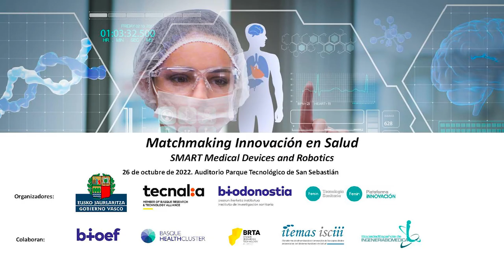"Matchmaking Innovación en Salud": Jose Luis Quintas, viceconsejero de Salud del Gobierno Vasco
Foro ‘Matchmaking Innovación en Salud’ para el desarrollo de nuevas soluciones “Smart Medical Device & Robotics”

Gran encuentro entre organizaciones pioneras en el ámbito salud.
🔹La colaboración público-privada es clave para crear “polos tecnológicos” competitivos, generar y retener talento, e incorporar innovación.
🔹Impulsar ecosistemas de innovación abierta orientados al desarrollo de nuevas soluciones “Smart Medical Device & Robotics” entre diferentes actores —como instituciones públicas, startups, grupos de I+D+i, industria, y centros tecnológicos y clínicos— que redunden en un tejido empresarial de alto valor, generen y retengan talento y consoliden a Euskadi como un polo tecnológico de referencia a nivel nacional.
🔹Foro organizado por la Plataforma Española de Innovación en Tecnología Sanitaria de Fenin, el Gobierno Vasco, TECNALIA y el Instituto de Investigación Sanitaria Biodonostia, y con la colaboración de la Fundación Vasca de Innovación e Investigación Sanitaria (BIOEF), el Basque Healthcluster, el Basque Research & Technology Alliance, la Plataforma ITEMAS del Instituto de Salud Carlos III y la Sociedad Española de Ingeniería Biomédica (SEIB)